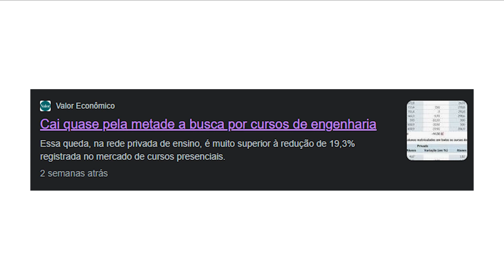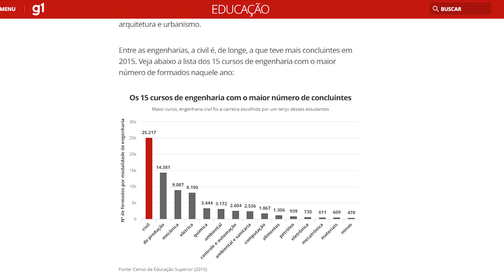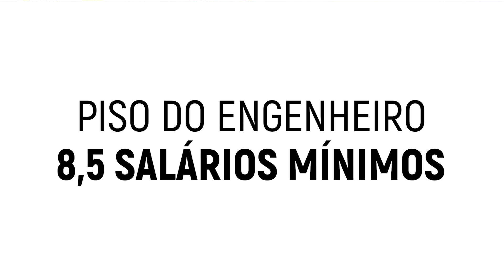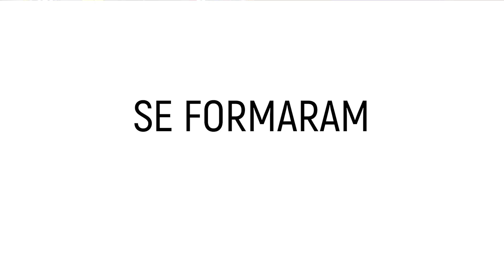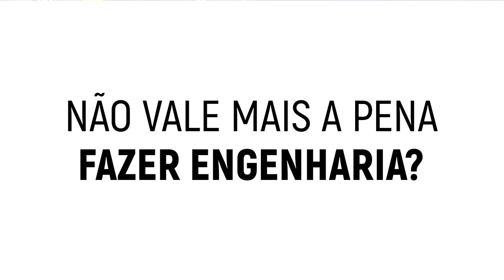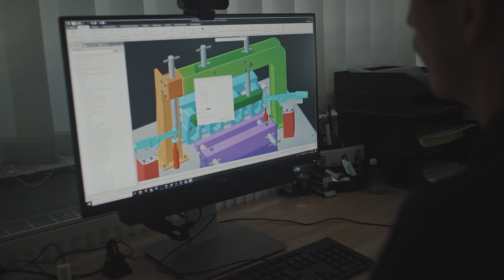POR QUE tem MENOS PESSOAS FAZENDO ENGENHARIA?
Devido a isso nesse vídeo estou falando sobre a notícia que saiu que caiu pela metade o interesse nos cursos de engenharia.

00:00 Início do vídeo
00:45 Conteúdo
08:10 Finalização